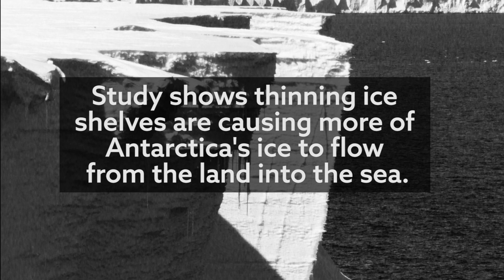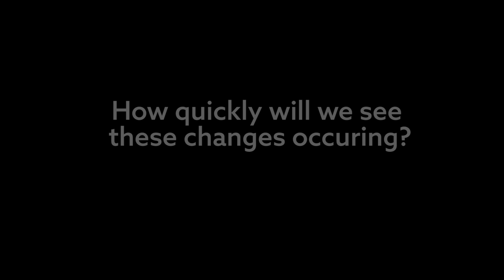The impact of Antarctica's thinning ice shelves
Professor Hilmar Gudmundsson of Northumbria University speaks about his research, which has produced the first physics-based quantifiable evidence that thinning ice shelves in Antarctica are causing more ice to flow from the land into the ocean.

The study is published in Geophysical Research Letters and is featured on BBC News